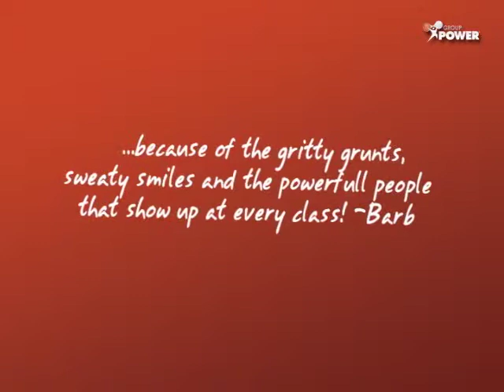Annapolis Athletic Club - Group Power October 2010